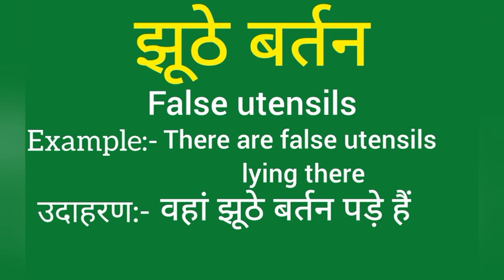Jhute bartan ko english mein kya kahate hain | Jhute bartan ki meaning | Jhute bartan ki spelling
Jhute bartan ko english mein kya kahate hain
Jhute bartan ki meaning
Jhute bartan ki spelling
Jhute bartan ki english